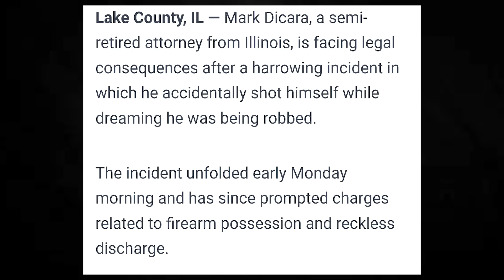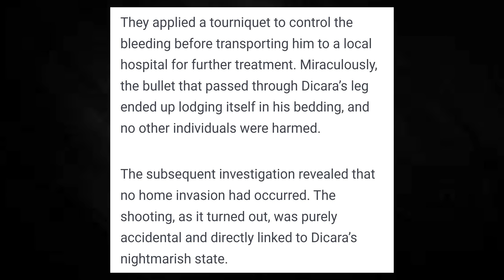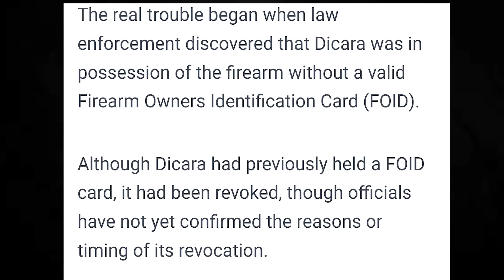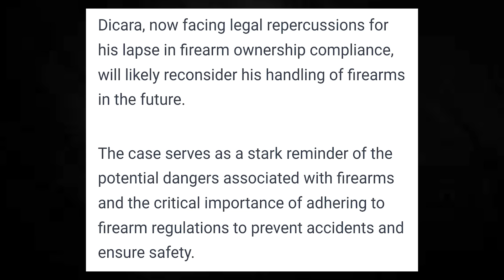Sleeping Gun Owner Charged With Felonies!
Charged with felonies while sleeping? Listen for a super WEIRD gun story!